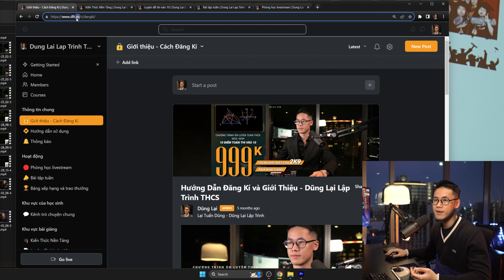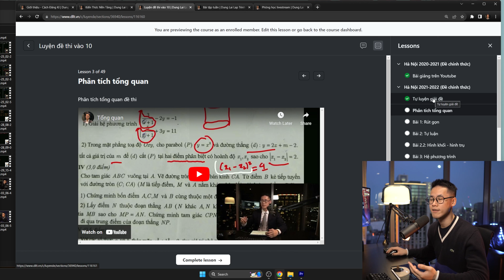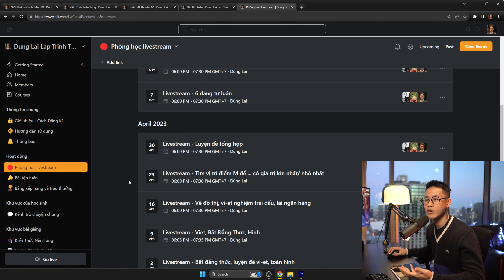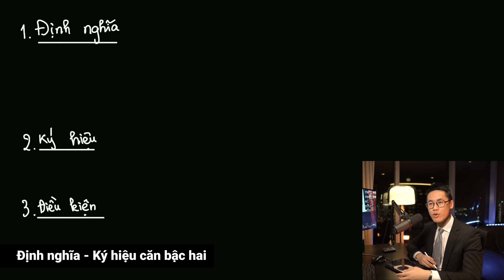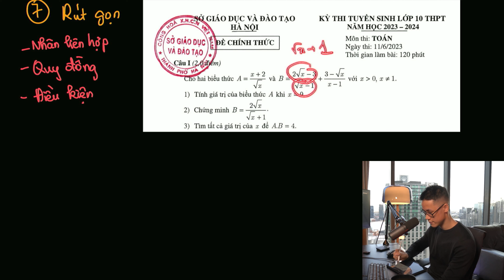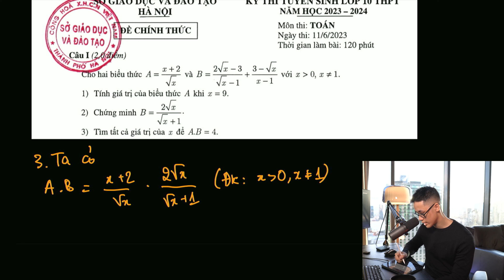Hướng Dẫn Căn Bậc Hai | Toán Cơ Bản Thi Vào 10 | Đại Số Toán Lớp 9 THCS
Ôn tập hệ thống kiến thức căn bậc hai toán lớp 9 thi vào 10. Hướng dẫn kinh nghiệm giải các dạng bài toán phổ biến, sửa lỗi trình bày.

0:00 Mở đầu
0:37 Giới thiệu chương trình luyện thi toán vào 10
5:58 Định nghĩa - Ký hiệu căn bậc hai
10:59 Tính căn bằng máy tính cầm tay CASIO
14:54 Điều kiện và tập xác định
24:22 Giá trị tuyệt đối khi khai căn
35:38 Nhóm bình phương chứa căn
46:12 Giải phương trình chứa căn
59:42 Rút gọn biểu thức chứa căn
1:12:35 Tại sao phải học căn bậc hai
1:14:32 Lập trình tính căn bậc hai
1:16:57 Tổng kết
👨‍🏫 Giới thiệu: Lại Tuấn Dũng - Thủ khoá toán vào 10 thành phố Hà Nội, Á Khoa chuyên toán THPT chuyên Hà Nội - Amsterdam năm 2013, giải nhất toán thành phố Hà Nội. Dũng nhận học bổng Tiến Sĩ ngành Trí Tuệ Nhân Tạo Tại Úc năm 21 tuổi. Du học từ năm 18 tuổi, hiện tại dạy học tại 3 trường đại học ở Úc là Swinburne, Monash và Deakin về lập trình và toán cao cấp.
✏️Hướng Dẫn Đăng Kí Chương Trình Ôn Luyện Toán Vào 10 Dũng Lại Lập Trình THCS:
Học phí: 999k VNĐ - Có thời hạn từ lúc đăng kí đến hết tháng 6 năm 2024.

Bước 1: Chuyển khoản 999k với nội dung: THCS - Họ và tên thật - Số điện thoại
Số tài khoản: 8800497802- Lại Tuấn Dũng - Ngân Hàng BIDV
Bước 3: Sau khi xác nhận, bên mình sẽ gửi email mời tham gia vào email mà bạn vừa gửi biên lai chuyển khoản ở bước 3
Bước 4: Bạn làm theo hướng dẫn trong email đó để đăng kí tài khoản.
👉Theo dõi Dũng Lại Lập Trình:
Các lớp học lập trình dành cho người mới bắt đầu
👨‍🏫1. Logic Math - Toán Tư Duy
👨‍🏫2. Python Cơ Bản - Nâng Cao
👨‍🏫4. Python Excel Tự Động Hoá
👨‍🏫5. Lập Trình Web Cơ Bản
👨‍🏫6. Data Science Cơ Bản
👨‍🏫7. Lập Trình AI Cơ Bản